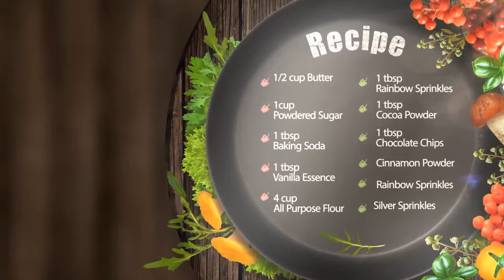How To Make Tasty Cookies?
We Care For the One's With Sweet Tooth, So Here Is The best recipe For You Of Cookies.
Cooking is an Art! We make easy to follow, step by step recipe videos for you to cook/ bake at home and make your family enjoy the yummy and delicious food that they must have never experienced.

Here Are The Ingredients:
1/2 cup Butter

1 cup
Powdered Sugar

1 tbsp
Rainbow Sprinkles
1 tbsp
Cocoa Powder
1 tbsp
Chocolate Chips

1 tbsp
Baking Soda

Cinnamon powder
Rainbow Sprinkles

1 tbsp
Vanilla Essence

4 cup
All-Purpose Flour Silver Sprinkles